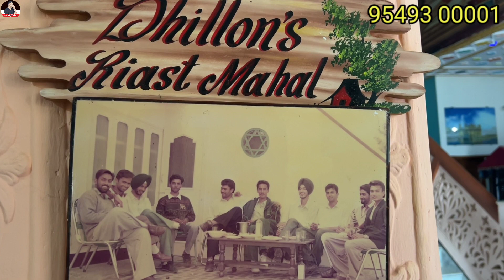ਲੋਕੀਂ ਕਰਦੇ ਸੀ ਟਿੱਚਰਾਂ ਪਰ ਹਿੰਮਤੀ ਬੰਦੇ ਨੇ ਬਣਾਈ ਹਵੇਲੀ; ਫ਼ਿਲਮਾਂ ਵੀ ਬਣਦੀਆਂ|Riasat Haveli|Harbhej Sidhu